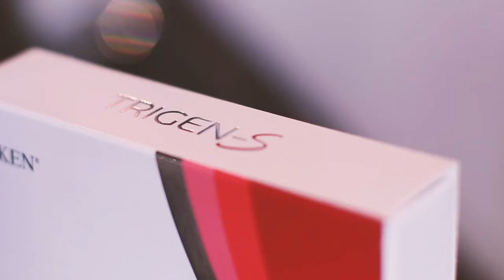Trigen S Video EN